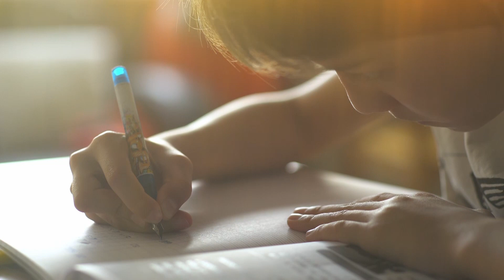It's Time // Rev. Dale Schaeffer